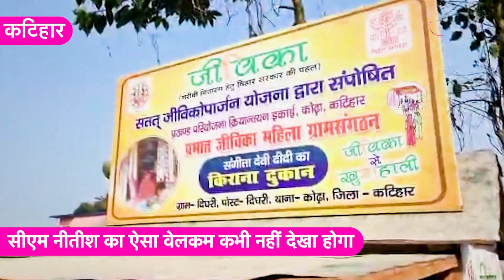कभी बेचती थी शराब, अब चॉकलेट बेच चला रही है घर, Nitish Kumar का ऐसे करेगी स्वागत | Bihar Tak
शराब बेचकर कई बार जेल जा चुकी ये महिला सीएम नीतीश का करेंगी शानदार स्वागत...पहले बेचती थीं शराब...अब किराना दुकान चलाकर करती हैं गुजर बसर...